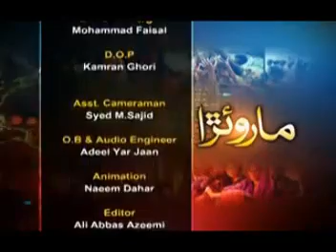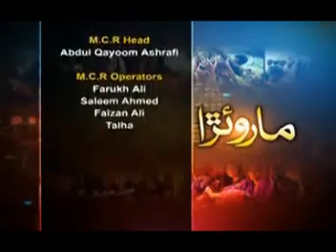Haleem Baghi and Juman Darbadar Interview part 4 LAST PART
سند جي ٻن عظيم شخصيتن جو تاريخي انٽرويو جيڪو مختلف حصن ۾ هن يوٽيوب چينل تان نشر ڪيو ويندو، مهرباني ڪري چينل کي سبسڪرائيب ڪندا ۽ وڊيو کي لائيڪ ڪندا، ايندڙ ڏينهن ۾ ٻين اهم شخصيتن جا پڻ انٽرويو نشر ڪيا وينا